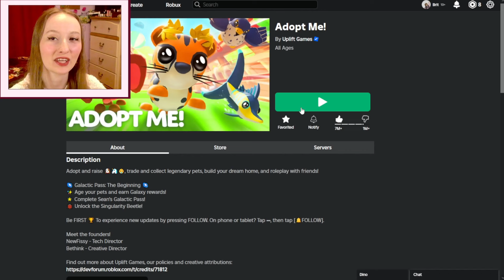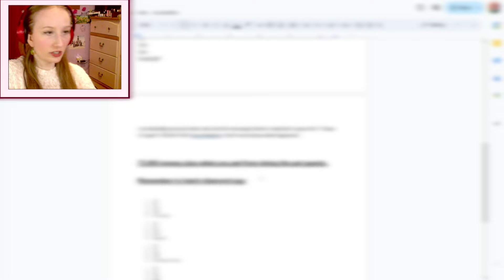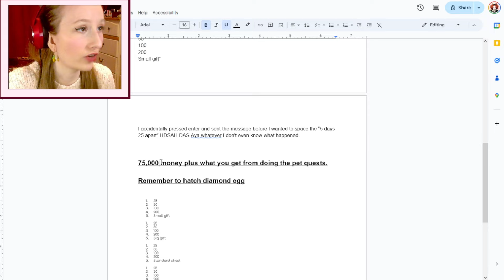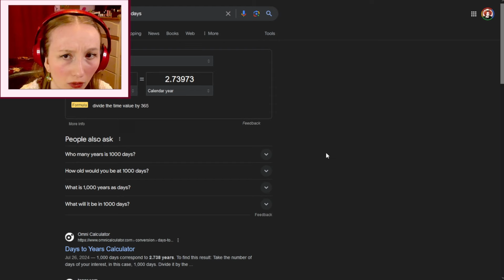What Happens if you play Adopt Me for 1000 Days?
I've been playing Adopt Me everyday for 1000 days (2.7 years) and I am going to show you how much money and things I got!